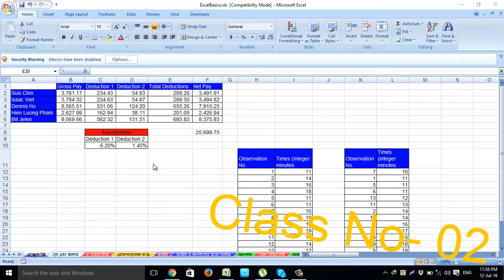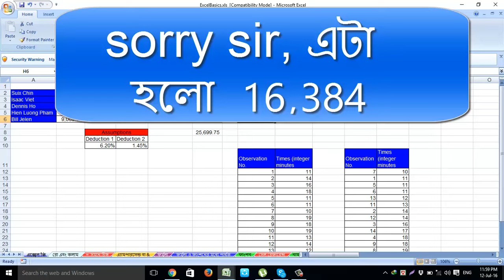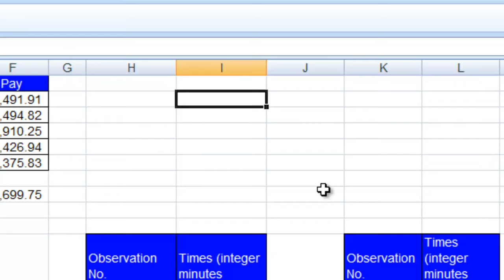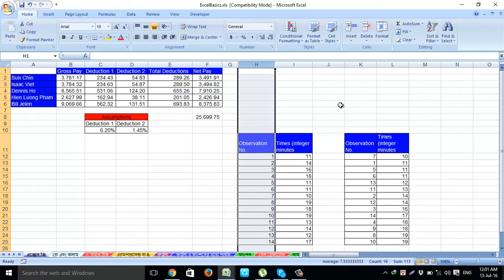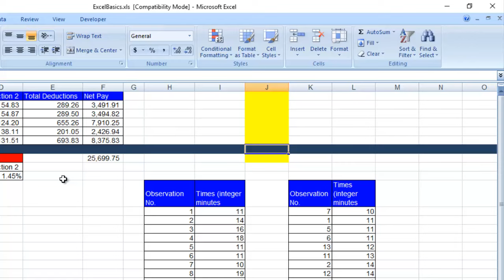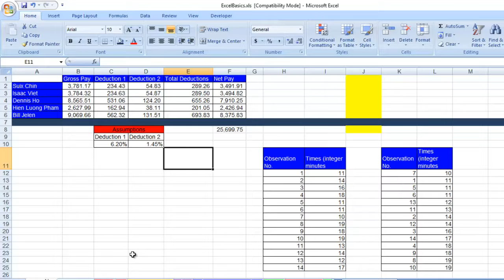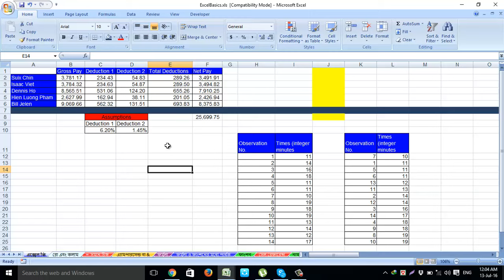row and column